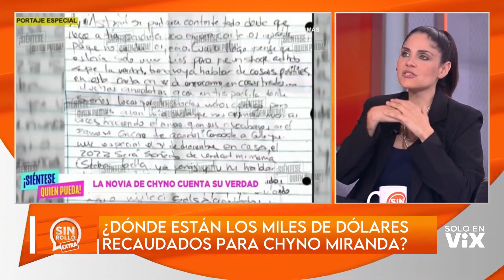Rompe el silencio novia de Chyno Miranda y Shakira da de qué hablar por gesto que suscitó polémica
Astrid Falcón, novia de Chyno Miranda, se pronunció en una entrevista y dijo, entre otras cosas, que él rogó que lo sacaran del centro de rehabilitación Tía Panchita y que ninguno de los dos sabe de los $70,000 dólares del concierto benéfico que se hizo en Miami. Por otra parte, Shakira y Piqué asistieron a un partido de béisbol del equipo de su hijo Milan, pero se ubicaron en lados opuestos del estadio. Allí, la cantante hizo un gesto con un dedo y muchos creen que iba dirigido al futbolista.

León Krauze